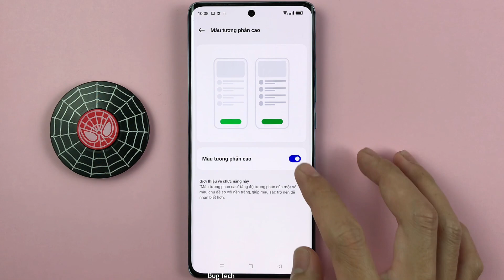Màu tương phản cao trên OPPO Reno10 5G Android 13